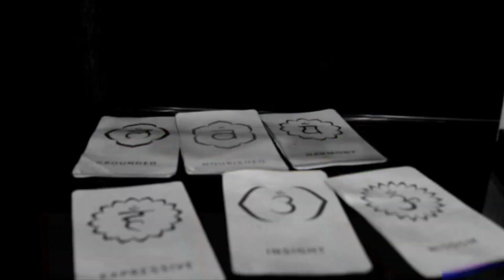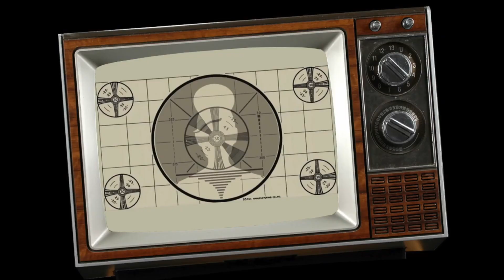SLTV: K CHARLES FASHION SHOW